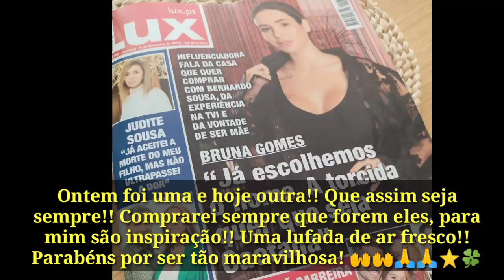Dois Grandes Gostosos Na Sua Telinha ⁦brunardo Simbora Todo Mundo Compra a Revista Men’s Health Por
Tão bom ver estes sorrisos e o brilhozinho nos olhos, estão tão Felizes!!! 🥰🥰

fotos que falam por si 💛
os sorrisos que deixam o coração quentinho 🤏😊

Ontem foi uma e hoje outra!! Que assim seja sempre!! Comprarei sempre que forem eles, para mim são inspiração!! Uma lufada de ar fresco!! Parabéns por ser tão maravilhosa! 🙌🙌🙏🙏⭐🍀🫶🫶

Que nunca vos falte esse amor, cumplicidade e companheirismo , lindos ❤️❤️

Assista a mais vídeos de brunardo aqui e por favor não se esqueça de subscrever nosso canal do YouTube @Thoughts_of_Mavi